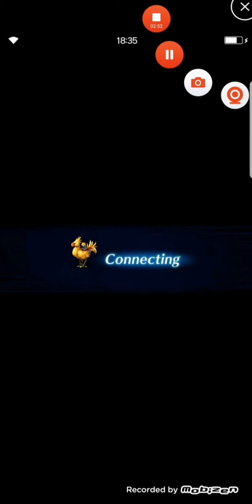FFBE- Dark Visions 5 Physical Domain of Wind and Darkness 1&2